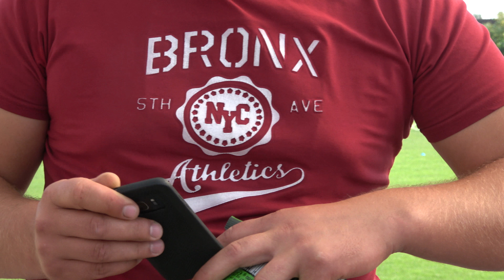Liga 3 (Etapa 3) - Crișul Chișineu Criș vs FC Avrig - Încălzire și pregătire